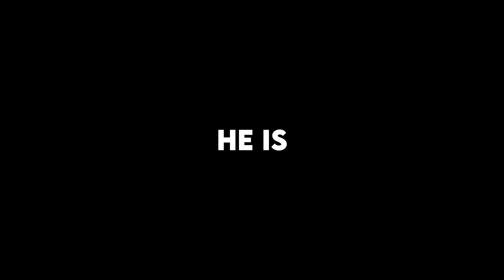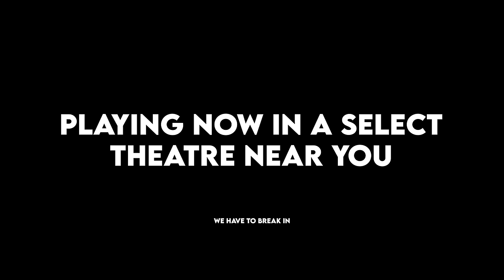The WereDog Trailer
Bitten by a radioactive Golden Retriever, one man must find the true meaning of "Whos a good boy?"